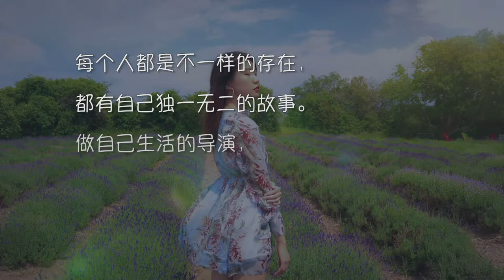贝街论坛系列采访- LYDIA人物专访